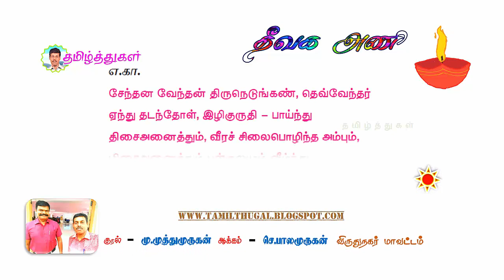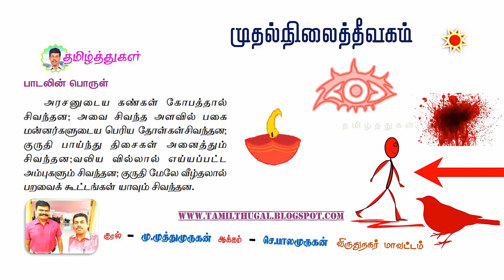தீவக அணி முதல் நிலைத் தீவகம் THEEVAGA ANI - MUTHAL NILAI THEEVAGAM - TAMIL ILAKKANAM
TENTH TAMIL ILAKKANAM ANI
பத்தாம் வகுப்பு தமிழ் இலக்கணம் அணி